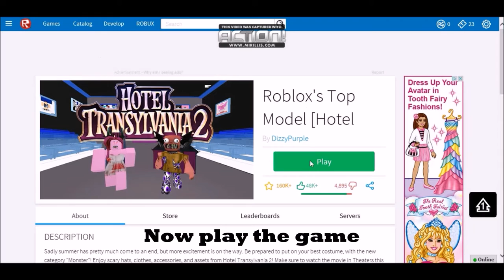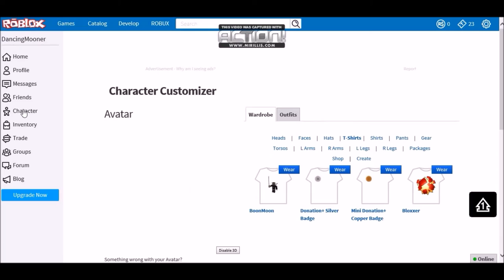[Event Over] Roblox's Top Model (Hotel Transylvania 2- How to get the Count On The Collar Hat )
DancingMooner all the way